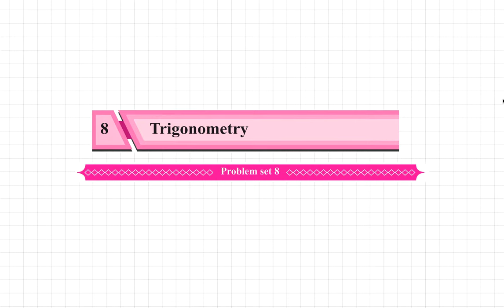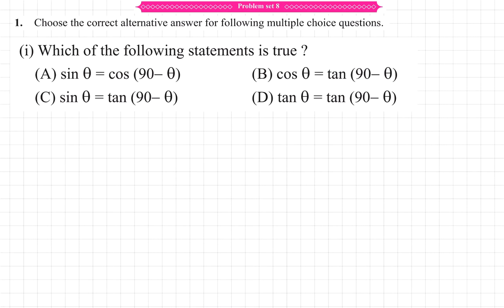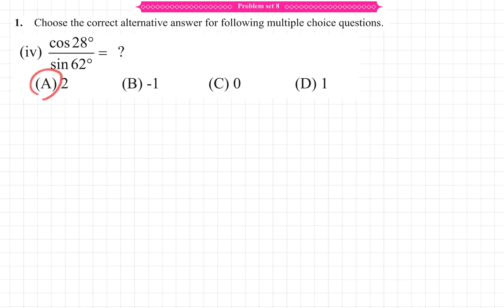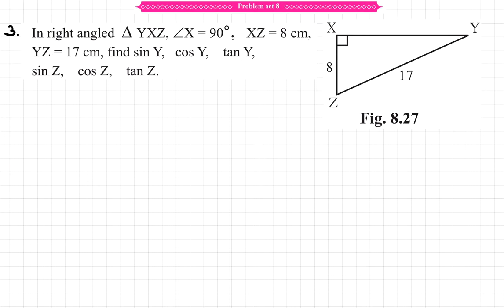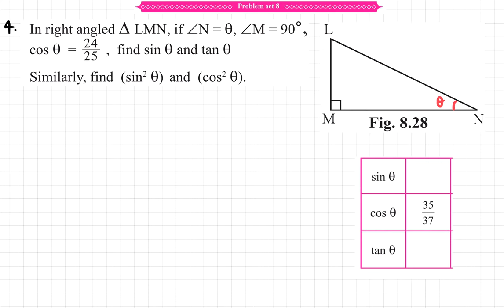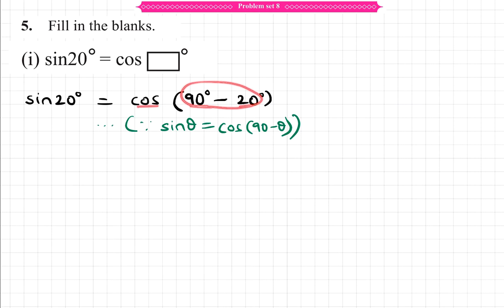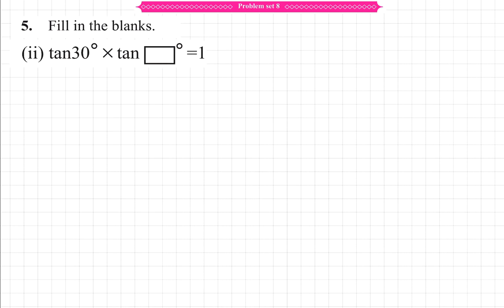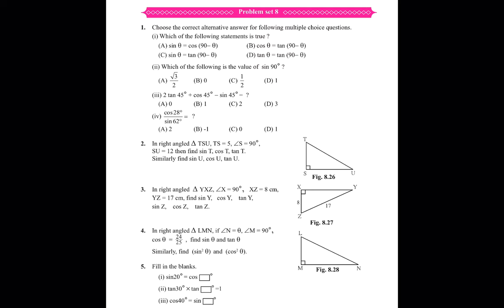Problem Set 8 Class 9 Chapter 8 Trigonometry | 9th Maths 2 | Std 9 | Geometry | Maharashtra Board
This Video explains Chapter 8 Trigonometry Problem Set 8 of Standard 9 for Geometry Maharashtra State Board.

Following questions of Maharashtra State Board Class 9 Maths Chapter 8 Trigonometry Problem Set 8 of Standard 9 have been explained in the video:

Question 1.
Choose the correct alternative answer for the following multiple choice questions.
i. Which of the following statements is true?
(A) sin θ = cos (90 – θ)
(B) cos θ = tan (90 – θ)
(D) tan θ = tan (90 – θ)

ii. Which of the following is the value of sin 90°?
(A) √3/2
(B) 0
(D) 1

iii. 2 tan 45° + cos 45° – sin 45° = ?
(A) 0
(B) 1
(D) 3

iv. cos 28°/sin 62°=?

(A) 2
(B) -1
(D) 1

Question 2.
In right angled ∆TSU, TS = 5, ∠S = 90°, SU = 12, then find sin T, cos T, tan T. Similarly find sin U, cos U, tan U.

Question 3.
In right angled ∆YXZ, ∠X = 90°, XZ = 8 cm, YZ = 17 cm, find sin Y, cos Y, tan Y, sin Z, cos Z, tan Z.

Question 4.
In right angled ∆LMN, if ∠N = θ, ∠M = 90°, cos θ = 24/25, find sin θ and tan θ. Similarly, find (sin²θ) and (cos²θ).

Question 5.
Fill in the blanks.
i. sin 20° = cos ____°
ii. tan 30° x tan ____° = 1
iii. cos 40° = sin ____°